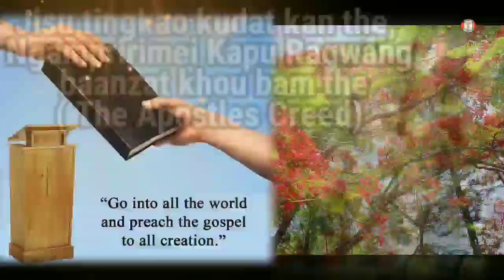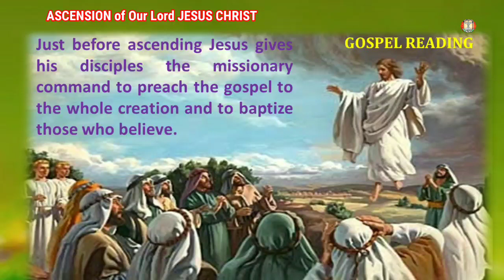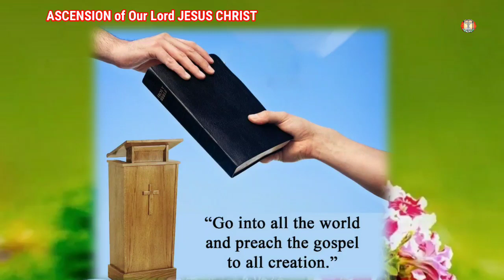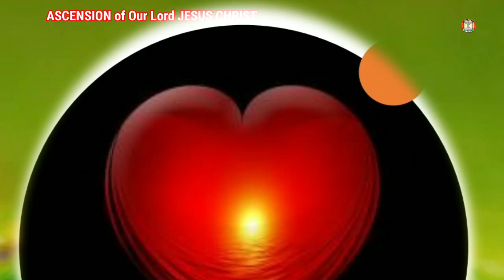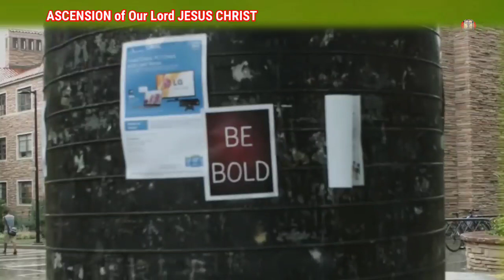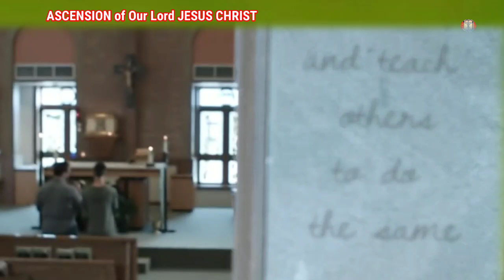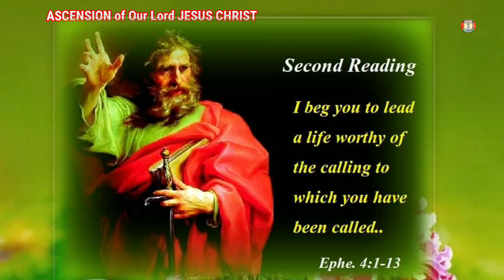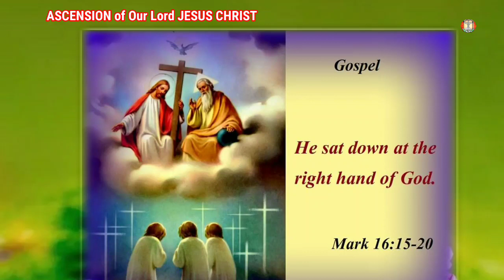Solemnity of the Ascension of the Lord/ Sunday Reflections/ Rongmei Catholic daily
RongmeiCatholic Share the Gospel